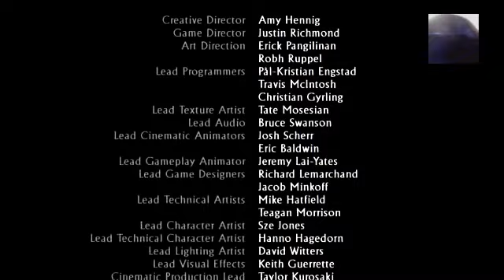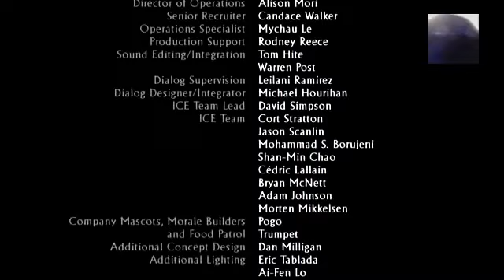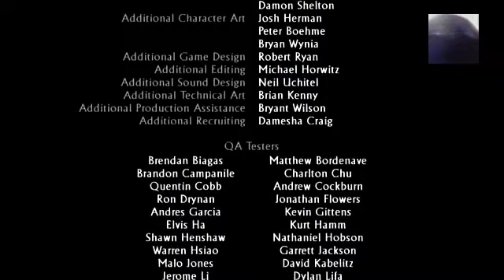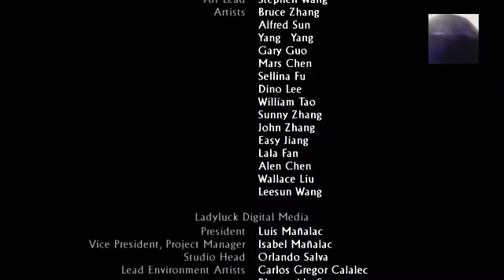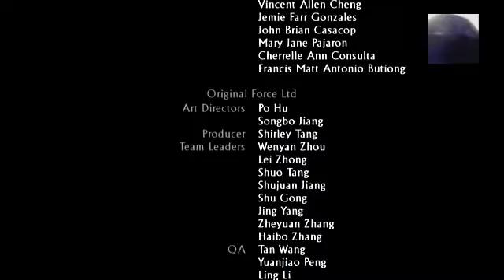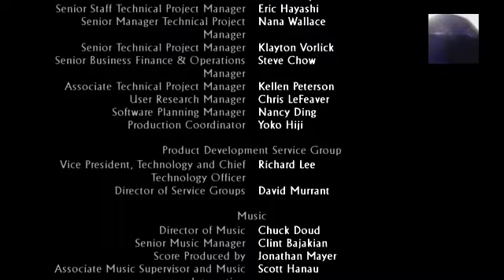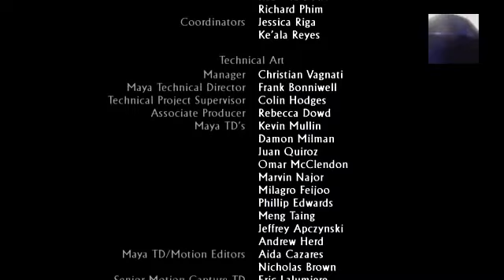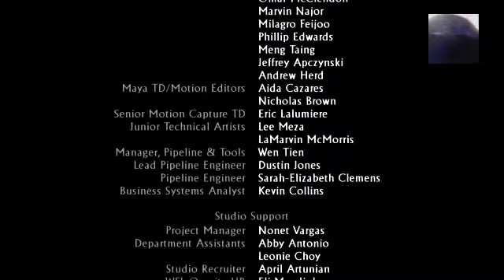on platine uncharted 3 episode 5 ( chapitre 22 )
de 0 a 4h
CHAPÏTRE 22

3 trésors a trouver
trophée chasseur de tresors maitre
trophée difficile obtenue
trophée extrême obtenue
trophée 30 ennemi au RPG 7